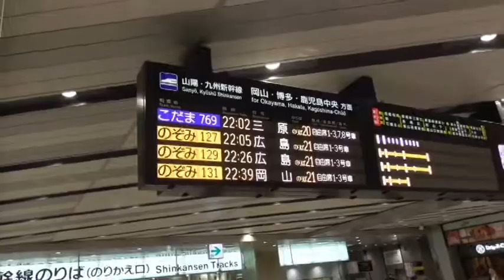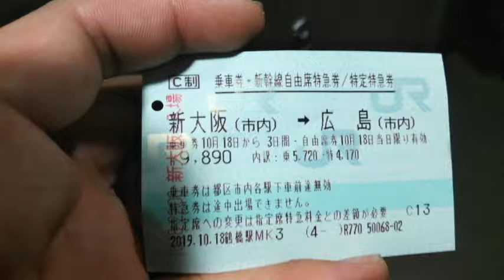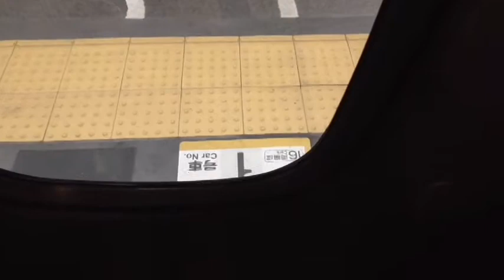ST013-3 【広島・呉旅行】「初日」新大阪駅出発～広島駅到着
令和元年１０月18～22日にかけて行われた広島・呉旅行。
今回は新大阪から広島までの移動中の紹介です。